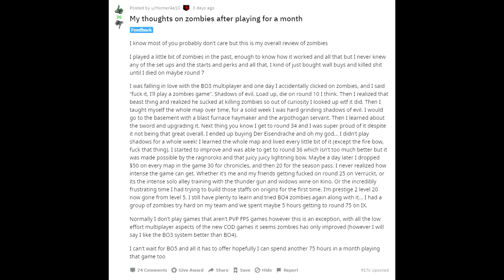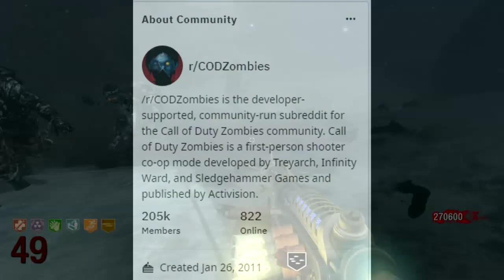Le emozioni quando qualcuno si innamora di Zombie per la prima volta!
Ci sono ancora molte persone che stanno scoprendo Zombie solo adesso!